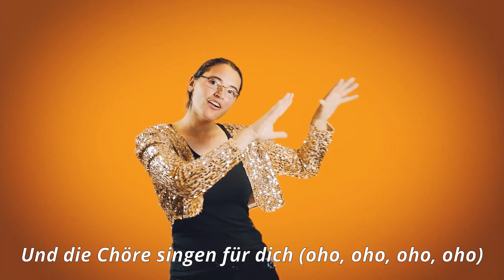3. Oktober - Deutschland singt | Chöre | Sunlight Gospel Choir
Im Auftrag der Initiative "3. Oktober - Deutschland singt" ist das Video zu "Chöre" von Mark Forster entstanden, welches im Livestream am Tag der Deutschen Einheit 2021 in Halle/Saale veröffentlicht wurde.

Der "Sunlight Gospel Choir" ist ein Ensemble der Musikschule Goldenes Lamm e.V. in Dresden und

Infos zur Initiative "3. Oktober - Deutschland singt"

Chorleitung: Eva-Karen Becker
Chorsängerinnen und -sänger: Alexander Bartschies, Mariana Bartschies, Eva-Karen Becker, Franziska Decker, Karolin Jung, Katharina Kunz, Tabea Maier, Aline Merchel, Judith Michael, Damaris Mierich, Emanuel Mierich, Tobias Schneider, Heike Straßburger, Josephine Weigel

Video-, Audioaufnahme Chor und Videoproduktion: Arian Dominiak
Playback: Samuel Jersak

Text und Musik: Daniel NItt, Mark Cwiertnia, Sebastian Wehlings, Tobias Felix Kuhn, Ralf Christian Mayer, Bearbeitung: Thomas Wagler